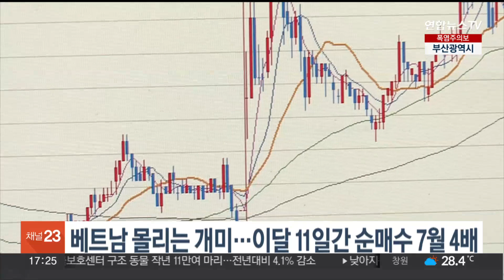베트남 몰리는 개미…이달 11일간 순매수 7월 4배 / 연합뉴스TV (YonhapnewsTV)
베트남 몰리는 개미…이달 11일간 순매수 7월 4배

최근 베트남 주식을 사들이는 국내 투자자들이 급증하고 있는 것으로 나타났습니다.

한국예탁결제원에 따르면 이 달 들어 11일까지 국내 개인 투자자들은 베트남 주식을 910만5,000달러, 약 121억2,800만원어치 순매수한 것으로 집계됐습니다.

이는 7월 한 달간 순매수 금액 212만6,000달러의 4배가 넘는 수준입니다.

베트남 정부의 금리 인하로 부동산 종목을 중심으로 베트남 증시가 상승세를 타면서 국내 투자자들이 몰린 것으로 분석됩니다.